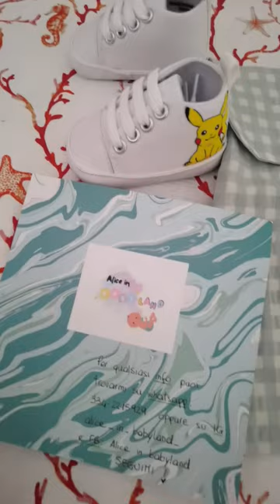In Collaborazione con Alice in Babyland ✨🍼👟tantissimi prodotti per l'infanzia realizzati a mano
✨Alice in Babyland✨
Ecco questo set carinissimo che ha realizzato @alice_in_babyland_ 🥰

- scarpina bianca taglia 0/3 mesi con il nome + disegno Pikatchu dipinto a mano 💛
- portapannolini verde con nome ( che si può sfruttare come si vuole anche con creme, cambi, pannolini ecc..)

Potete contattare Alice per farvi realizzare tantissimi prodotti personalizzati
Per voi o da regalare.

Portatevi avanti con i regali di natale 🎄🎅